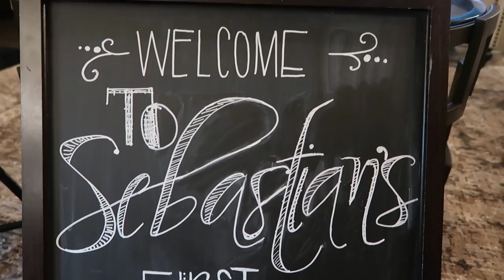FALCONS TRAINING CAMP + BIRTHDAY PARTY PREP | DAY IN THE LIFE OF A SAHM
Hey  Guys! Welcome to the weekend vlog! It's our favorite time of the year! Football is officially starting, we had so much fun at the practice facility. Also, it's almost time to celebrate Sebastian's 1st birthday! Time has flown by! Enjoy! ~Krista
My son's name is Sebastian James Ruth.
Bash is his nickname!
He is 11.5 months old.
- NUK STRAW CUP
- SHAPES/COLORS FLASH CARDS
- ANIMAL FLASH CARDS
- FIRST WORDS
- THE SUNNY PALM BIBS
- TOMMEE TIPPEE BOTTLES
- FAST FLOW NIPPLES
- NUK LEARNER CUP
- SOUND MACHINE
- BABY MONITOR
- APPLE PRUNE JUICE
• BASH'S HAIR PRODUCTS!
- Curling Buttercream:_
FAQs:
- What kind of camera do you have? Cannon G7x
- What foundation do you wear: Fenty Beauty 440

DM for a mailing address.

kristabruth

Let's Collab!!